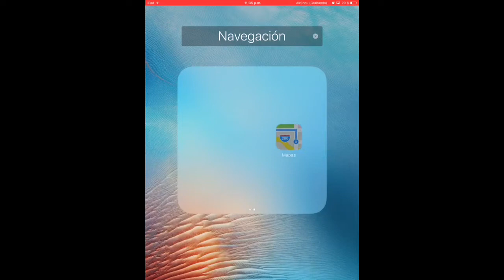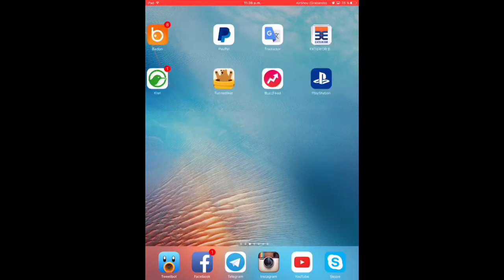[Tutorial iDevice] Como Ocultar Aplicaciones en iOS 9 (sin JailBreak) [Bug iOS 9]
recuerden visitar (para mantenerte informad@ del mundo de apple, ios, cydia, jailbreak)